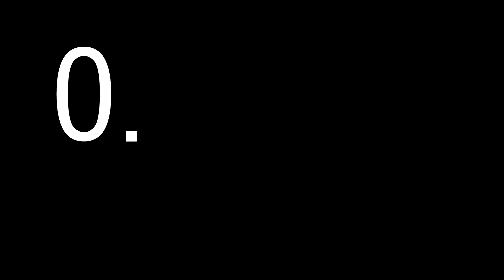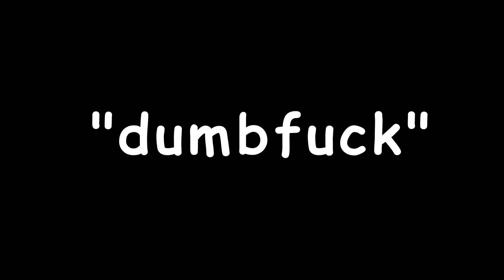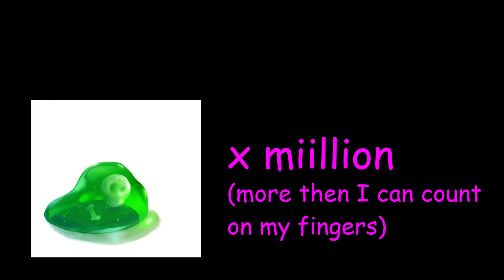The Magical Laboratory - "Goop"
Hope you enjoy this semi-improv, comedy, and fantasy-themed video! This may or may not be part of a series if I enjoy making them enough to make more.